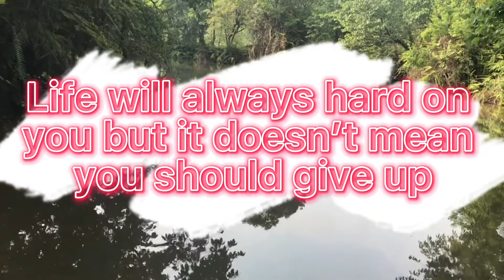सरसफ़ाई गर्नु पर्यो साथी हो😎😎😎